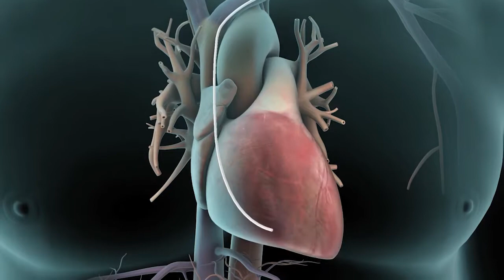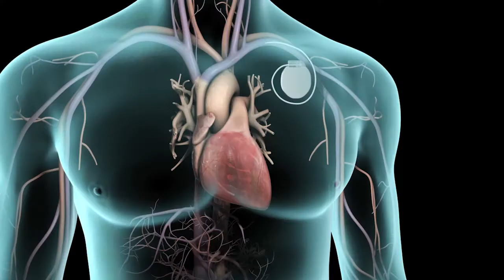CAIAZ Desfibrilador Cardioversor Implantable ICD